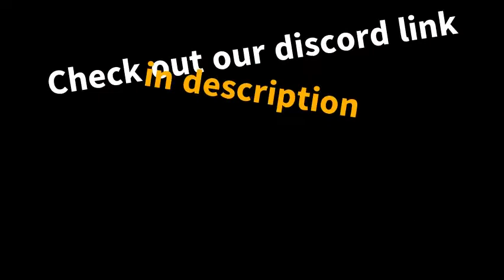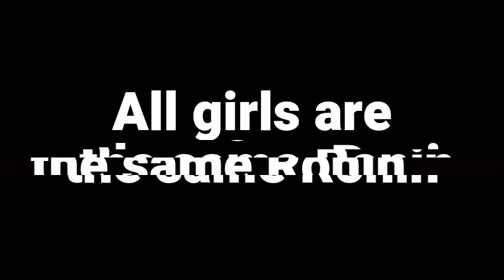10 Best Fortnite Montage Songs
This Video was made by Crispy.